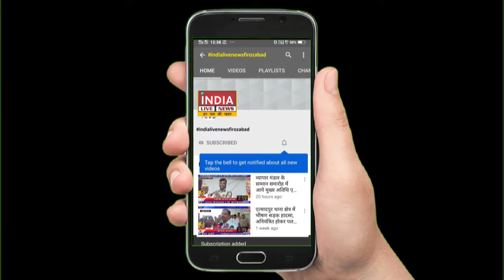प्रो.एस.पी.सिंह बघेल(सांसद) ने किया कुछ ऐसा, कि सब देखते ही हो गए दंग